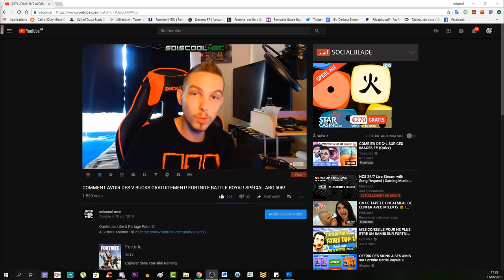DÉCOUVERTE DE L'EVENT HALLOWEEN! FORTNITEMARES! VOTRE PIRE CAUCHEMARS! INFO NEWS! FRANÇAIS!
▬▬▬▬▬▬▬ • BIENVENUE 😍 • ▬▬▬▬▬▬▬
⚠️IMPORTANT!!!

"SOISCOOLMEC"
"STRIKESOISCOOL"

👥Facebook "soiscool mec"
👻Snapchat "soiscoolmec"
▬▬▬▬▬▬▬ • VIDÉOS ▶ • ▬▬▬▬▬▬▬
👉Vidéo CoD BO3 Zombie:

👉Vidéo CoD IW Zombie:
▬▬▬▬▬▬▬ • TOP DON 💰 • ▬▬▬▬▬▬▬
187 COD CreV al-pha-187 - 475€
Loic Hemon - 462€
Joohny34 - 379€
Dropdead_boy - 288€
Donovan - 205€
AmneesiaaKush - 164€
BlackFires - 159.5€
Audrey Marley - 159€
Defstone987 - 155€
Tibo's - 100€
Stéphane - 80€
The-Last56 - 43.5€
Ambre Bourdarie - 41€
Allan - 40€
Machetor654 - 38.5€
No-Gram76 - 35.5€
Olivier - 30€
LeGameurDu59 - 25€
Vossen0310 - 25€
dg_smads - 23€
Zartekgamer - 21.5€
SkYzZo - 20€
Akim - 20€
ray-p-8 - 20€
RimkusRsl - 20€
BahamutChaos1 - 17€
D4FT-P3DR4U - 15.5€
K07C - 15€
crowszero72 - 13€
Fabonobo - 12€
xDi4boLiKzZ - 11€
kvvd-Xday_zX - 11€
NexTaz - 10€
Dryz Glitcher - 10€
Cédric - 10€
Xx_rohn25_xX - 10€
WhiteShade59 - 10€
Alexandre - 6€
LpkAyaa - 6€
BryanBancilhon - 5€
Delta-Glitching - 5€
Azox-nono - 5€
Creeper2000 - 4€
Luaz - 4€
▬▬▬▬▬▬▬ • MUSIQUE OUTRO 🎵 • ▬▬▬▬▬▬▬